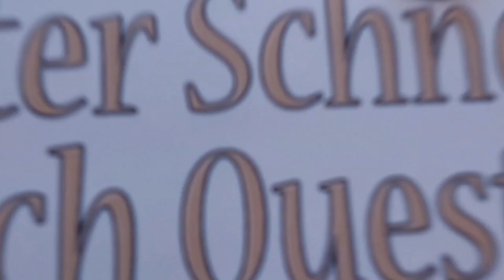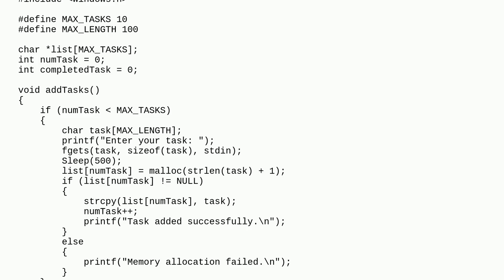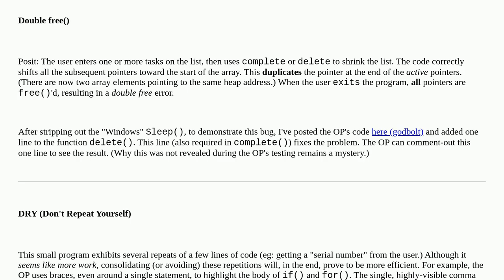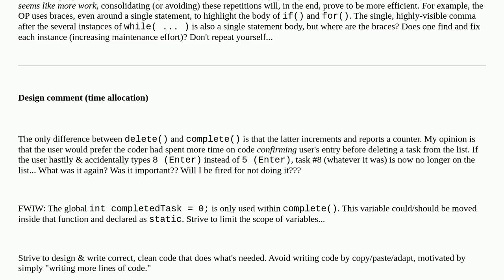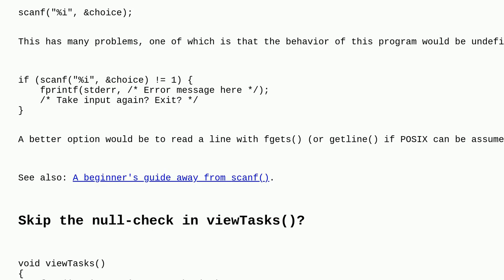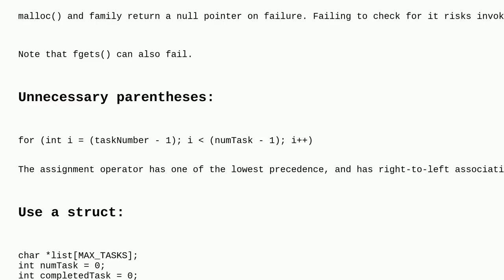Codereview: Todo List app using C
Todo List app using C

A special thanks goes out to the community

  pointers array c